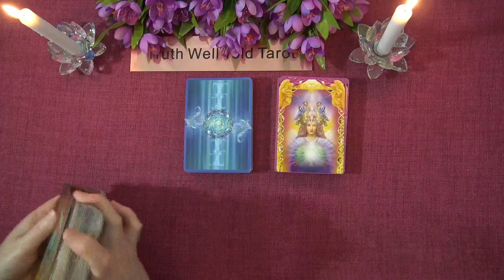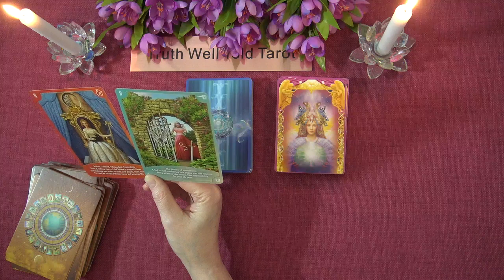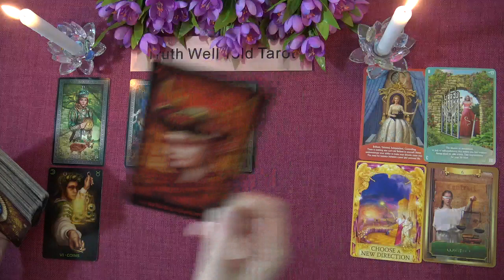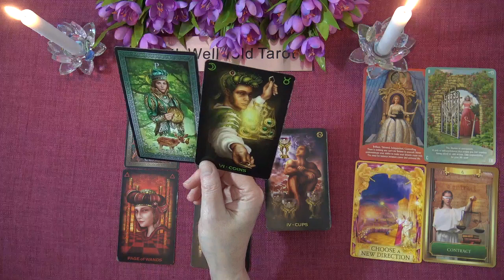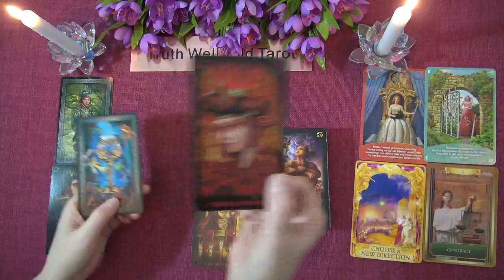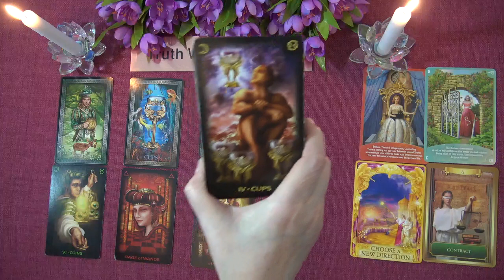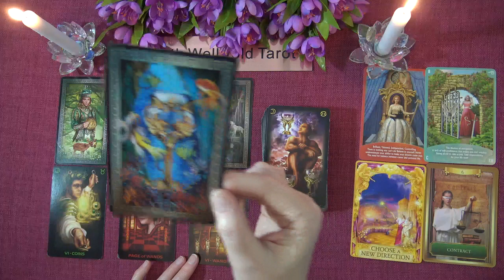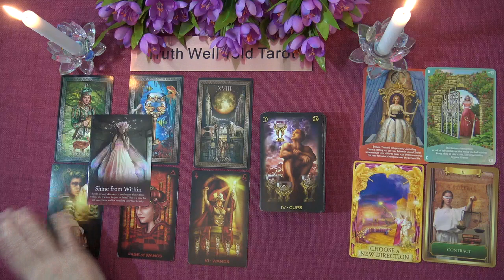GEMINI WEEKLY TAROT READING "GETTING THE RECOGNITION YOU DESERVE GEMINI!" March 1st-7th 2021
Andrea xx